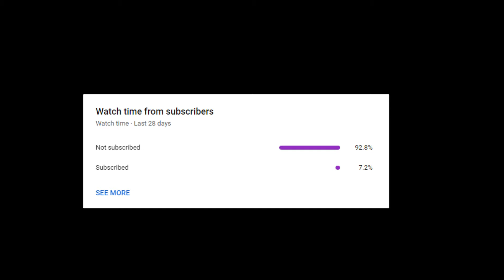Rebel Inc: 'Garden Mission' Brutal Challenge (W28)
Challenges is refreshed every week!
Introducing Operation 'Garden Mission'.

# Rebel Info:

From the creator of 'Plague Inc: Evolved' comes a unique and deeply engaging political/military strategic simulation.

In Rebel Inc: Escalation, the war is ‘over’ - but we all know that doesn't mean anything. In order to stabilize a war-torn country, you need to balance competing military and civilian priorities to win the hearts and minds of the people, whilst also stopping a deadly insurgency from seizing power!

Following on from the global mega hit 'Plague Inc.' with over 130 million players, Rebel Inc: Escalation offers a deeply engaging, strategic challenge inspired by the complexities and consequences of modern counter insurgency. It has received acclaim from international development experts and was even featured at a major international peace conference!

Rebel Inc: Escalation combines the original critically acclaimed gameplay with significant, all-new features, enhanced music, and improved 3D graphics for PC, with loads more still to come, including a campaign, multiplayer and Steam workshop support,

7 regions to stabilise - Deploy to wildly different strategic environments, from the gentle farms of ‘Saffron Fields’, to the impenetrable forests of ‘Distant Steppe’.

8 unique governors - Each one with radical new abilities to master. Choose the ‘Economist’ to receive an entire year’s income in one go or the ‘Warlord’ to train a personal militia.

Hyper-realistic - Inspired by Afghanistan, the simulation is highly detailed, containing real world development initiatives and an innovative representation of counter insurgency tactics. It has been praised by the World Bank and was even featured at a major international peace conference

Advanced civilian and military AI - Sophisticated narrative algorithms model the needs of local populations, while deadly insurgent attacks put constant pressure on your operation.

Gorgeous Graphics - Stabilise a beautifully rendered 3D world that responds to your actions and thrives as you provide jobs and services. Drone cams and civilian TV channels bring your operation to life and show you what's happening on the ground.

Clear Intelligence - Plan priorities with Intelligence Reports and Combat SITREPs, geek out with loads of new stats and graphs, and analyse your best strategies with end-of-game replays.

More Regions and Governors - Rebuild a vast dam to prevent catastrophic floods in Azure Dam, deploy heavy tanks with the Tank Commander and more...

Campaign Mode - Conduct large-scale operations across multiple regions. Carefully manage resources and choose unique upgrades in a persistent world with all new conditions and threats.

Coming during Early Access

Co-Op and VS Multiplayer - team up to efficiently stabilise the region with friends or compete in the shadows to promote your own cause.
Custom Scenario Creator - Develop your own custom scenarios and share them with other players via Steam Workshop. Who said Nation Building was hard?
And much more - including daily challenges, speed runs and Mega-Brutal difficulty. Plus loads of new maps, governors and scenarios in future (free!) updates

An important note:
Although a fictional game, Rebel Inc. looks at important real world issues and we have made every effort to deal with them sensitively. The game has been extensively researched and has been developed in cooperation with leading regional politicians, business people and journalists as well as international charities, experts and governments.